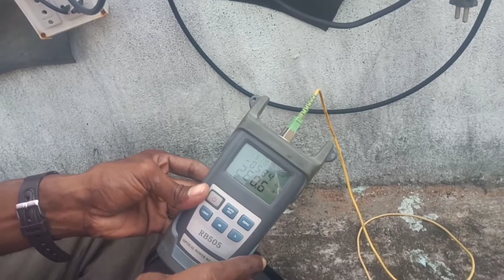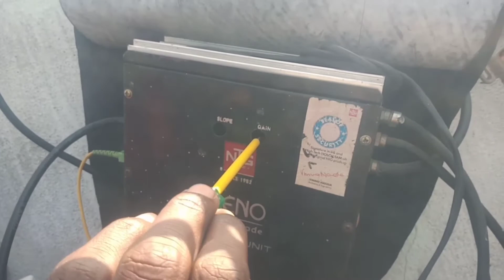NIG XENO article node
NG